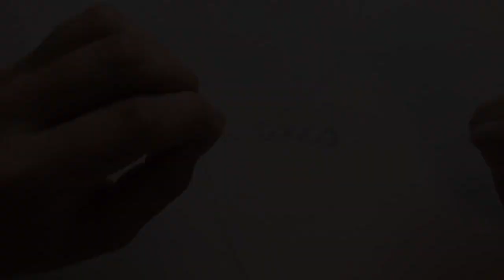DIY kawaii bead hello kitty head keychain 水晶串珠教学 可爱水晶KT头挂饰